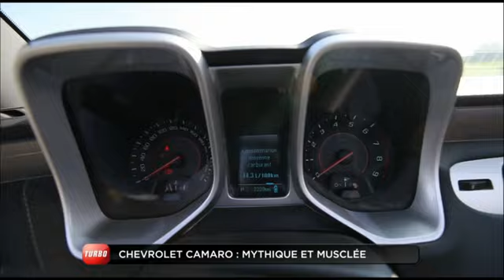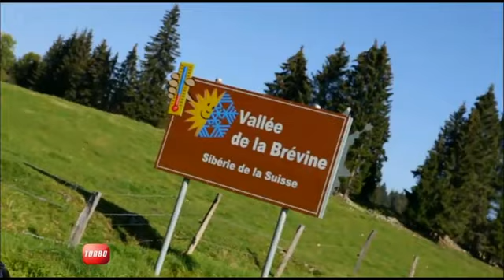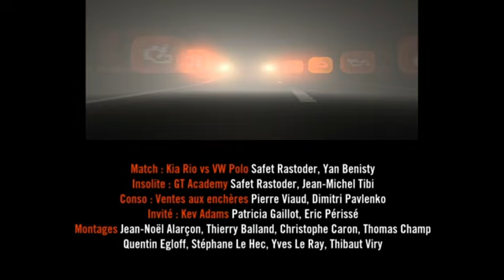Turbo : Essai de la Chevrolet Camaro 2012 Europe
Présentation du modèle 2012 45th anniversary (le coupé) et Transformer edition (cabriolet) commercialisés depuis fin septembre en europe.